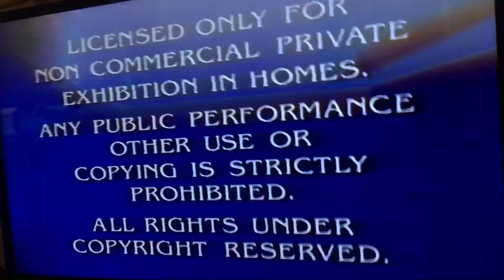Paramount 90th anniversary Feature Presentation Logo